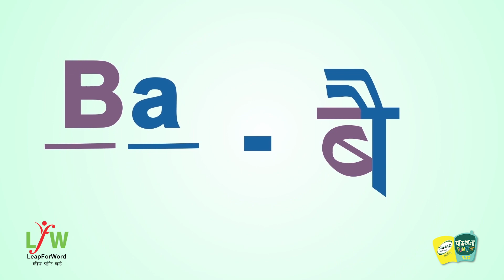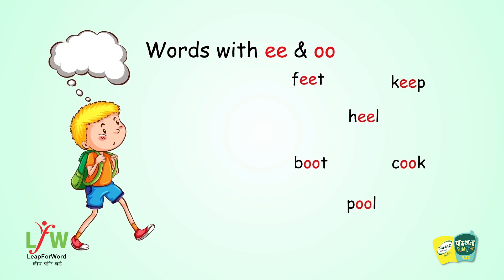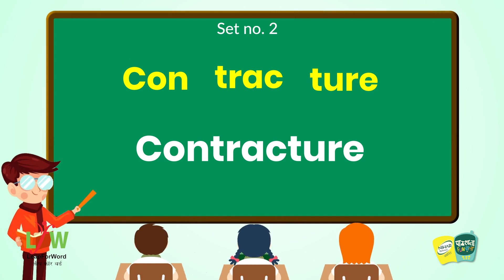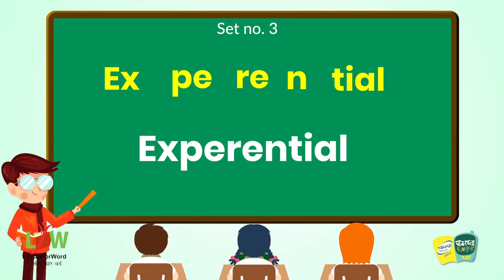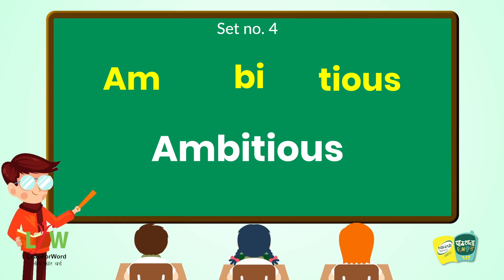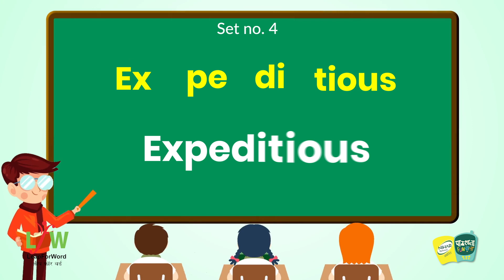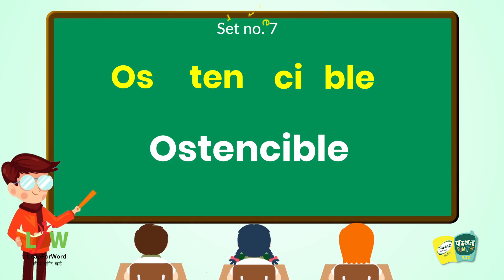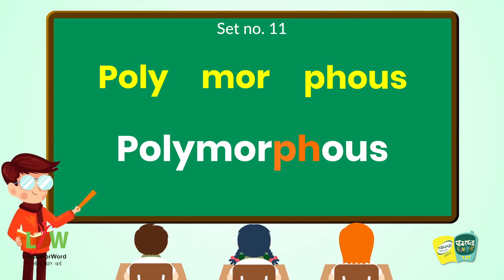14 - मैजिक वर्ड्स | Magic Words | English Reading Program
मैजिक वर्ड्स (Magic Words)

Magic words को हम कह सकते है जादुई शब्द, जहा हम सचमे जादू देख सकते है,अब हम दिखाई गई टेक्निक से दूसरे कई शब्द बड़ी आसानी से पढ़ पाएंगे जिन्हे पढ़ने में पहले मुश्किलें आती थी।

इस video को देखने के बाद आप नियमित रूप से आपकी बोलचाल में उपयोग में कई बड़े शब्दों को आसानी से पढ़ लेंगे। तो होने वाला जादू देखिये इस video में

अधिक जानकारी के लिए एवं इंग्लिश के अधिक आसान टेक्निक्स प्राप्त करने के लिए इस लिंक पर क्लिक करे।